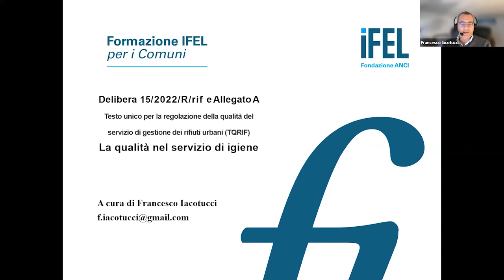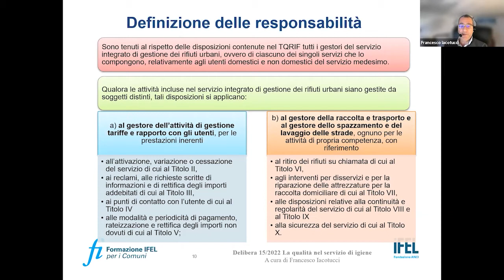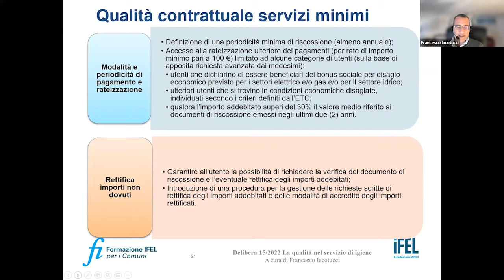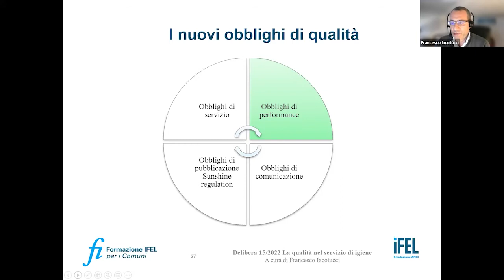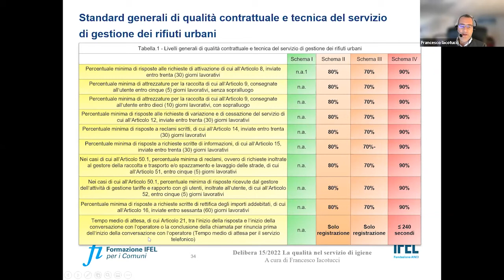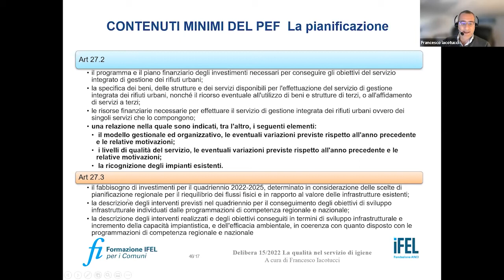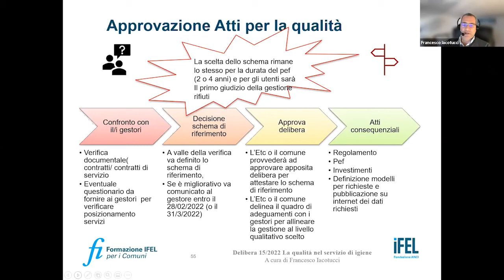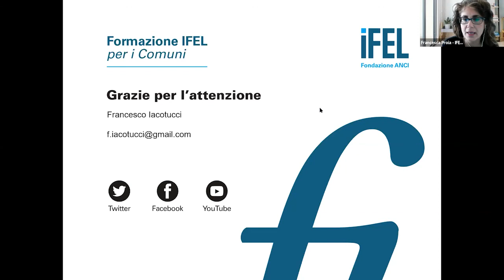14/03/2022 - Qualità ARERA: Scelta del quadrante e gestione dei costi della qualità nel MTR-2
Regolazione qualità ARERA: Scelta del quadrante e gestione dei costi della qualità nel MTR-2

Con la delibera 15/2022 Arera ha definito nuovi standard qualitativi nella gestione rifiuti e nella gestione delle tariffa, obblighi che entreranno in vigore dal 1 gennaio 2023.
In questa prima delibera Arera ha inteso delineare 4 profili di qualità, un livello minimo, due intermedi ed uno avanzato, ed entro il 31 marzo 2022 gli ETC o i comuni dovranno deliberare per selezionare lo schema di riferimento coerentemente con i servizi resi o ai contratti in essere. Resta inteso che qualora non siano adottati ancora i livelli minimi definiti dall'Autorità si dovrà provvedere entro il 1 gennaio 2023 ad adeguare i servizi e le gestioni. Ciò potrà comportare una rivisitazione della gestione in essere ed investimenti da programmare già a partire da quest’ anno. Per finanziare questi investimenti è possibile inserirli nel Pef utilizzando gli strumenti inseriti nel Metodo tariffario MTR2.

Nel webinar verranno presentati i nuovi obblighi di qualità e delineate le differenze tra i 4 schemi per facilitare la scelta e verranno presentati gli strumenti economici attivabili nel Pef per la copertura degli eventuali oneri derivanti dagli stessi.

Relatori

Francesco Iacotucci - Consulente IFEL